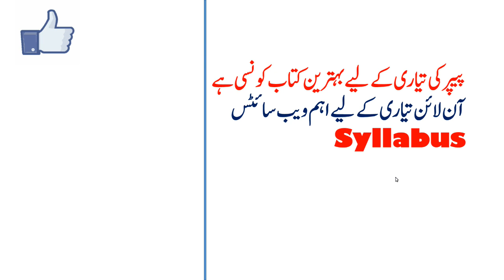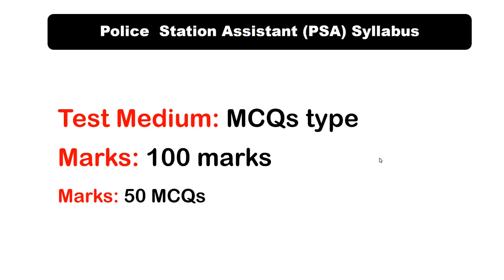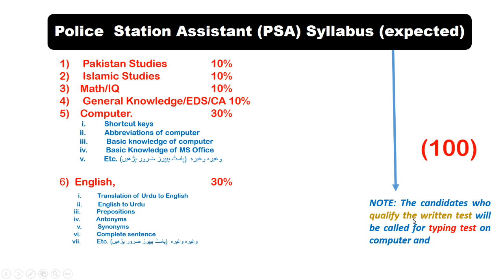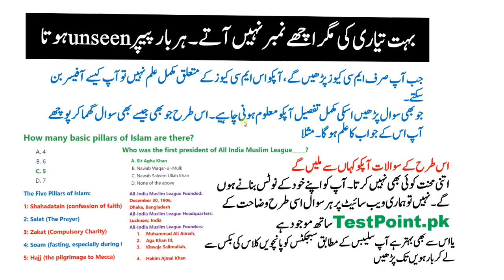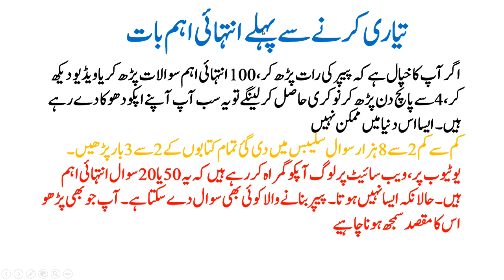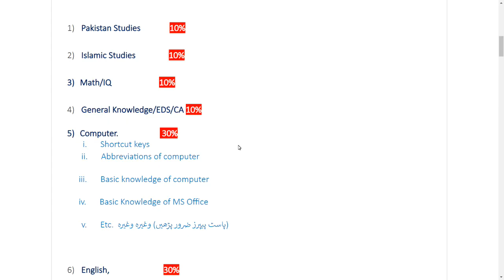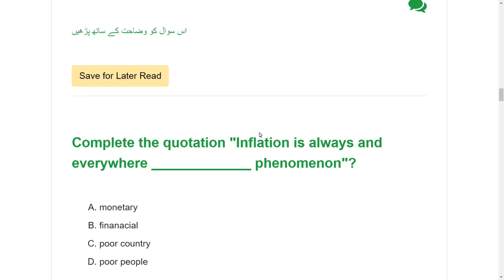PSA Syllabus 2023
All Jobs Past Papers
TestPoint.Pk